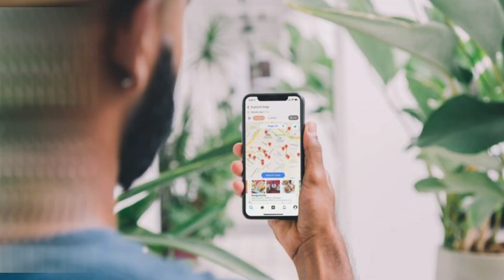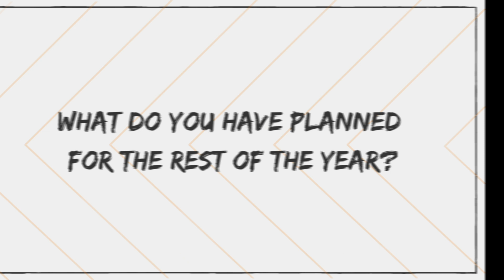iMusician Show 16 || AI-driven Robot Artists, Meditation Apps & More TikTok News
The iMusician Show is a bi-weekly breakdown of the latest music industry news, updates on iMusician's products and services, and everything that is relevant for independent artists & labels.

In this week’s episode, Nick and Sue discuss the presence and potential future of AI-driven robot artists, highlighting the rise and fall of FN Meka. We also dive into Deezer’s very own well-being app ‘Zen by Deezer’ as well as TikTok’s new feature ‘Nearby’ which aims to help artists and venues promote their events within their local communities. Indie folk duo Marzella drops in for an interview about their latest release and we introduce you to more rising artists from the iMusician Community.

Chapters in this video:
0:00 Intro
0:58 AI / Robot Artists
3:15 Zen by deezer
4:17 TikTok's New Feature
5:30 iMusician Artists
6:22 Marzella Interview
10:00 Outro

Activate the 🔔 so you never miss an upload from us!

About us:
iMusician makes it easy to sell, manage, and monetize your music globally through digital music distribution and powerful promo tools. From Spotify, Apple Music, and Amazon, to Beatport and Traxsource, as well as hi-res retailers and popular regional shops, we’ve got you covered.